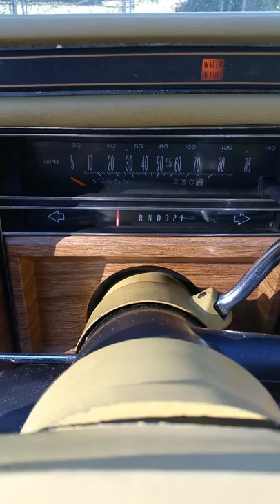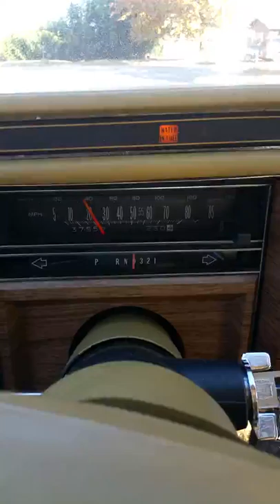Cadillac diesel first drive